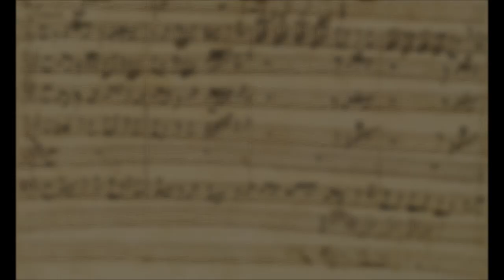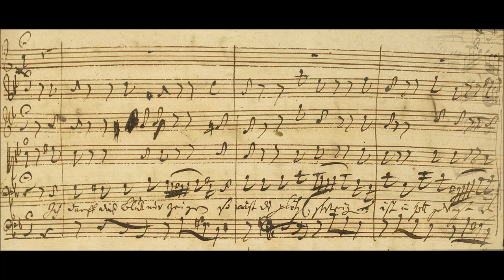Verstumme, Höllenheer (BWV 5 - J.S Bach) Autograph score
The autograph score of the aria for basso solo from Johann Sebastian Bach's cantata "Wo soll ich fliehen hin", BWV 5.